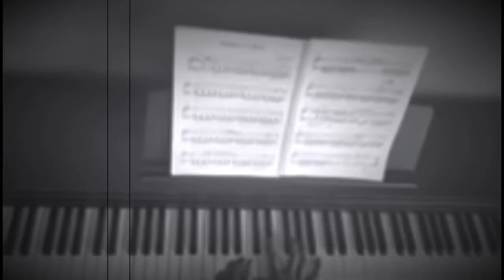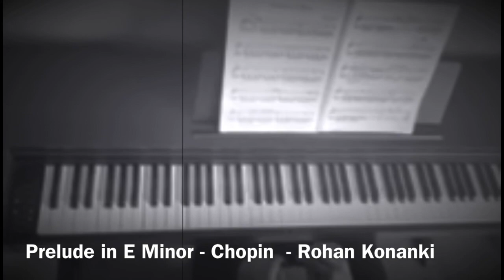Prelude in E Minor - Rohan Konanki